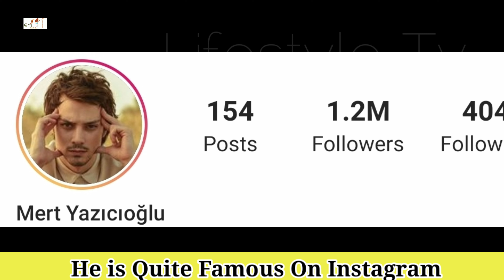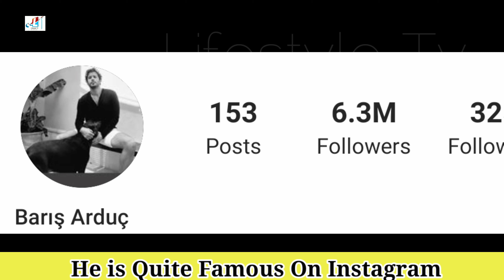Barış Arduç VS Mert Yazıcıoğlu Comparison, Lifestyle, Biography, NetWorth, Girlfriend, House & Facts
Barış Arduç VS Mert Yazıcıoğlu Comparison, Biography,Age,Net Worth,Girlfriend,Height,Weight,Facts

Barış Arduç (Turkish pronunciation: [baˌɾɯʃ aɾˈdutʃ]; born 9 October 1987) is a Swiss-born Turkish actor. After meeting with the theater actress Ayla Algan, he started professional acting. His breakthrough came with the premiere of Kiralık Aşk (2015–2017). Apart from his television career, he is also featured in motion pictures. With Kiralık Aşk, Arduç is a two-time award winner at the Golden Butterfly TV Awards (2015 and 2016). He is also a recipient of the Sadri Family Theater and Cinema Award. From May 2016, he is also a Goodwill Ambassador for the Life Without Cancer Society of Turkey. In March 2017, he won the GQ Turkey award for "Mostly Spoken Man of the Year 2016

Early life
Mert Yazıcıoğlu was born on 10 May 1993 in Istanbul. After completing his primary, secondary and high school education in Istanbul, he enrolled in the Management Department of Istanbul Aydın University.

Career
Upon getting invited to the shooting of a TV series in which his friend was acting, he took the first step towards becoming an actor. First, he joined the Cast 33 agency founded by Sumru Onat and then met actor Ümit Çırak. He soon started to take acting lessons from Ümit Çırak in 3 Mota Eğitim workshops. After studying acting for a while, he made his cinematic debut with the movie Dedemin İnsanları. In 2013, he played the character of "Baran Şamverdi" in the series Karagül, which was broadcast on Fox and starred Ece Uslu, Özcan Deniz, and Ayça Ayşin Turan. Later, he played the character of "Fırat" in the series Umuda Kelepçe Vurulmaz, and portrayed the character of "Korkut" in the series Mehmed: Bir Cihan Fatihi. He continued his cinematic career by playing the role of "Cenk" in the 2018 movie İyi Oyun. Between 2018–2019, he had a leading role in Kanal D series Bir Litre Gözyaşı, in which he portrayed the character "Mahir Yetkin". Since 2020, he has been starring on Netflix original series Aşk 101.

Personal life
Mert Yazıcıoğlu has been dating Turkish actress Afra Saraçoğlu. The couple met while they were shooting a movie called İyi Oyun in 2018

Film
2011, Dedemin İnsanları -
2018, İyi Oyun [tr]., Cenk

Television
2012–2013Kayıp Şehir, Furkan
2013–2016, Karagül, Baran Şamverdi
2016–2017, Umuda Kelepçe Vurulmaz, Fırat
2018, Mehmed: Bir Cihan Fatihi, Korkut
2018–2019, Bir Litre Gözyaşı, Mahir Yetkin

Web series
2020–, Aşk 101, Sinan

Cover Topic:
Tanınmış Kişileri Seviyorum S2B5 | Konuk: MERT YAZICIOĞLU
Afra Saraçoğlu ve Mert Yazıcıoğlu Sırt Sırta’da
Mert Yazıcıoğlu ve Afra Saraçoğlu’nun Aşk Dolu Tatili | Adeta Düşman Çatlattılar
İbrahim Selim ile Bu Gece Evde: Mert Yazıcıoğlu, Ozan Pehlivan

Turkish Translated